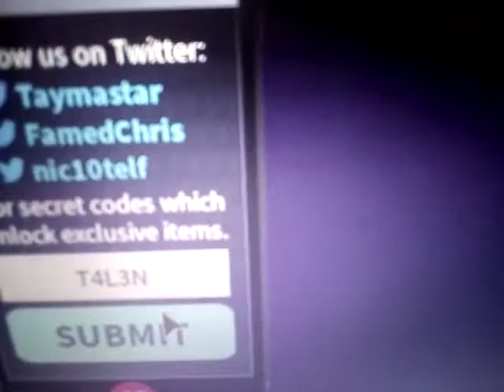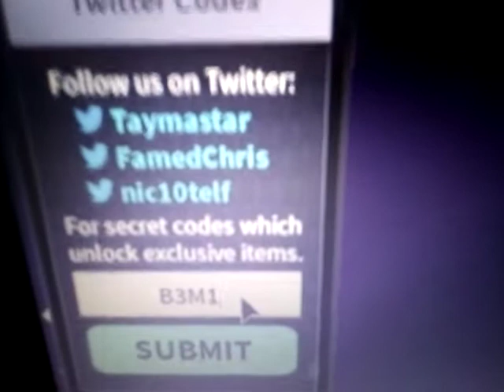ROBOX (#51) 🔥🔥🔥Mad City🔥🔥🔥 (#1)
ROBOX

Mad City🌋🌋🌋🌋🌋🌋🌋🌋🌋

GO!